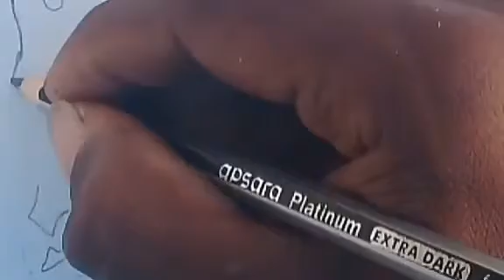Thala ajith drawing/